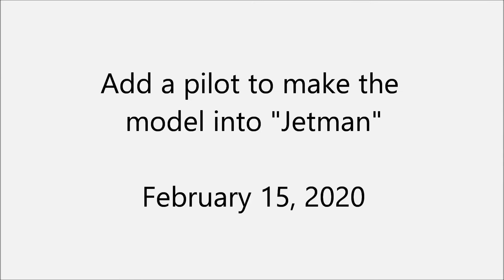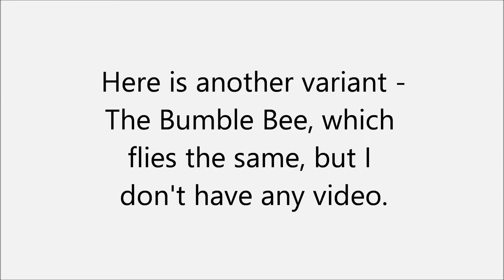Transition from Hovering to Flying and Back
This shows my flying wing / tail-sitter / VTOL  that started out as a 4.5" rough-scale model of the 22" E-Flight XVert VTOL plane, and ended up as a model of Jetman.

I have been meaning to post this for 2 years, always thinking I would get better videos, but what with Covid and other things this is the best I have.
The challenge was to build a micro plane that could do the following:

⦁ Take off vertically,
⦁ Stable hover,
⦁ Automatic transition to horizontal flight,
⦁ Stable controlled horizontal flight,
⦁ Automatic transition back to hover,
⦁ Controlled vertical landing.

This proved to be a great vehicle to learn how gyro stabilization and flight transitions work.  I designed and built all the electronics and code from scratch.  The 900 MHz HipHop receiver and flight controller are integrated on a single board weighing about 0.25 gram.

Other components include a 50mAh battery, two 6mm coreless motors, and two actuators.

Here's a talk I gave in a red tent at the NEAT 2019 model aircraft meeting describing the basics of gyro stabilization and transitions as used in these planes: